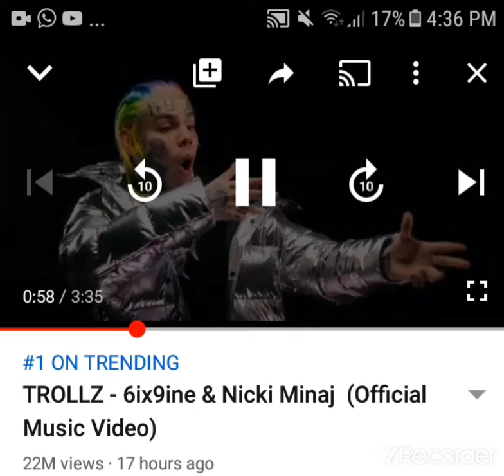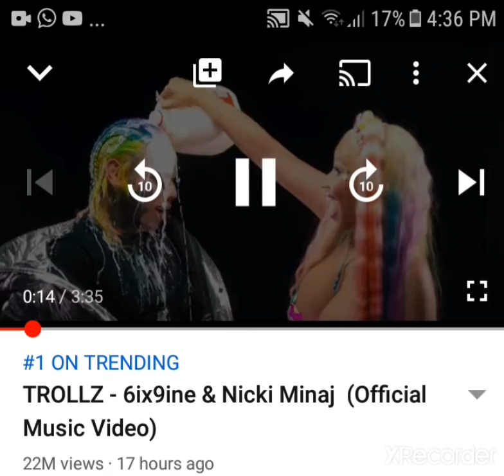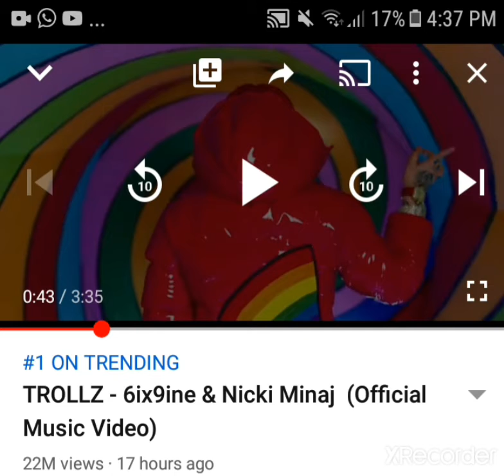TROLLZ - 6ix9ine & Nicki Minaj